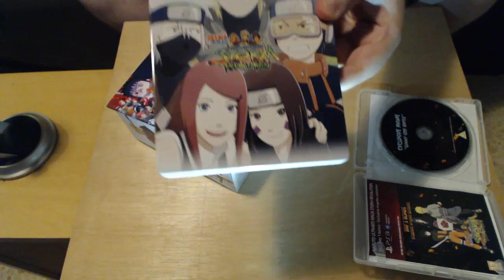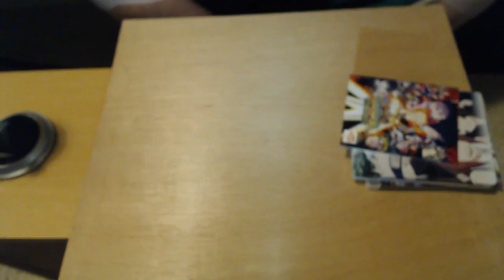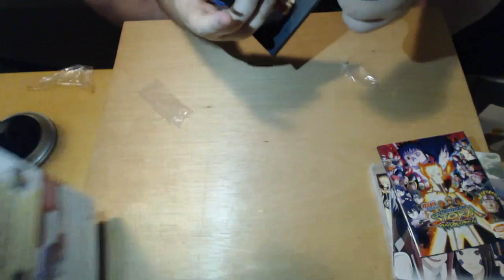Unboxing: Naruto Shippuden: Ultimate Ninja Storm Revolution SAMURAI EDITION